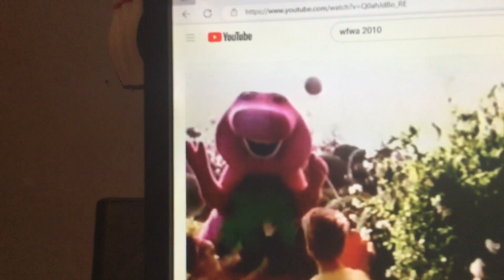Barney & Friends PBS